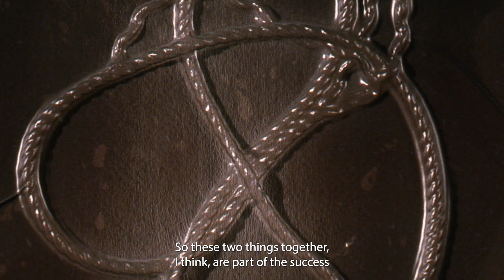Love Stories from the Collection of Anne and Wolfgang Titze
Love Stories from the collection of Anne and Wolfgang Titze presents some thirty exceptional works structured around the major currents in art history: Minimalism, Contemporary Abstraction and post-war German painting.

These two collectors have also sought to showcase the work of contemporary women artists from the 90s, and the diversity of their artistic practice. From Julie Mehretu to Adrian Ghenie and from Yayoi Kusama to Agnes Martin, the collection is a declaration of love to art and artists.

The sale marks nine years after this prestigious collection of works were exhibited in a dedicated show at the Belvedere Palace in Vienna.

Live Auction | Paris: 19 Oct 05:00 PM (CEST).